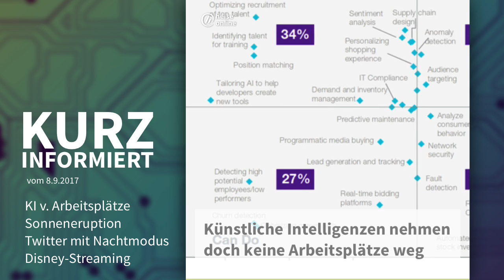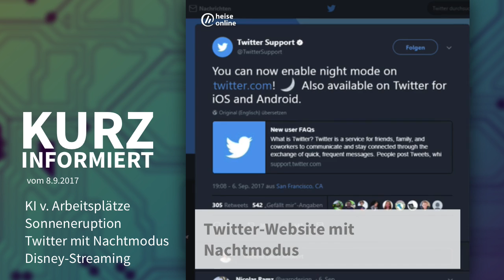Kurz informiert vom 8.9.2017: KI, Sonneneruption, Twitter, Disney